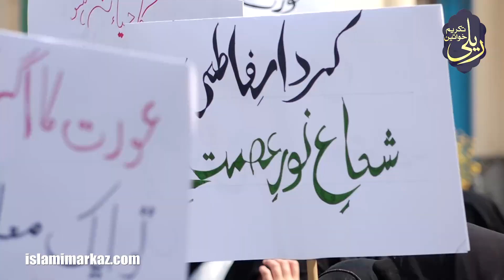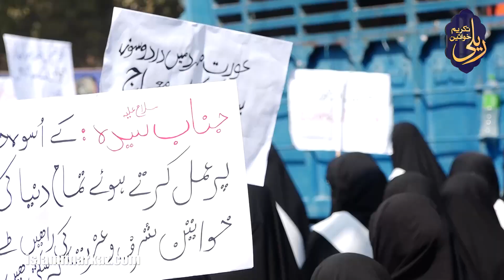تکریم خواتین ریلی || Khitab - Mohtarma Khanum Tayyaba Naqvi | 8 March 2022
8th March 2022
Nasirbagh - Lahore.
Tehreek e Bedari e Ummat e Mustafa SAWW